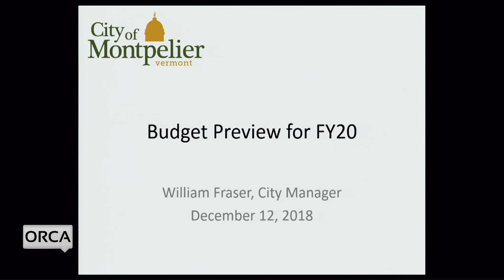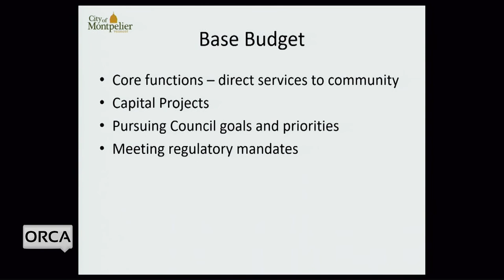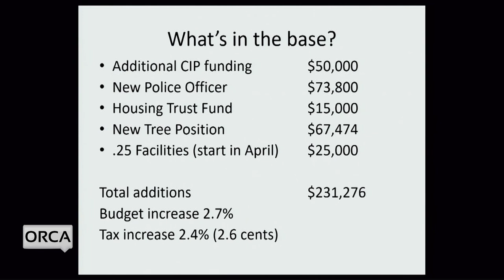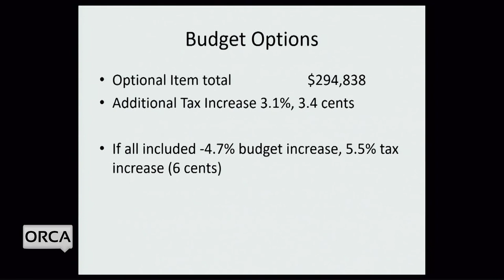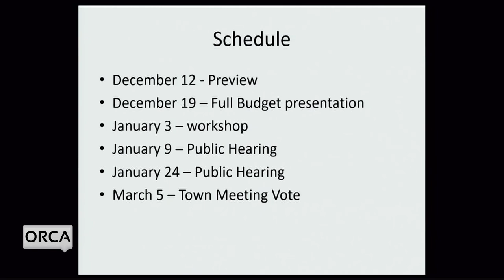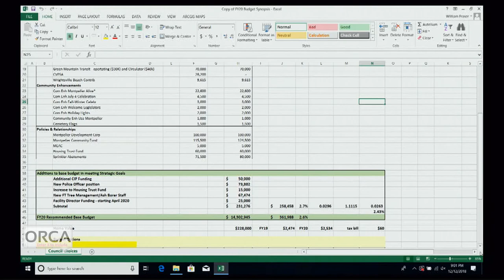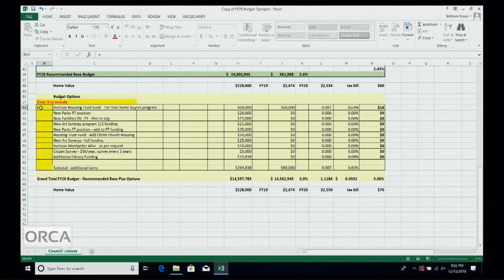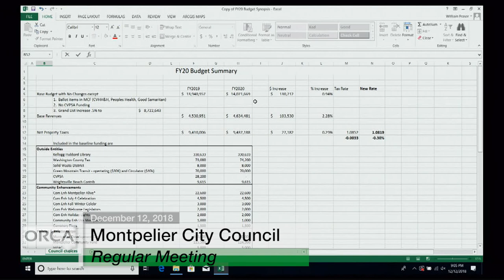Montpelier City Council - December 12, 2018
The Regular Meeting of the Montpelier, VT City Council - December 12, 2018

Council meetings begin at 6:30 p.m on the 2nd and 4th Wednesday of the month, (unless otherwise advertised for Special Meetings), at City Hall:

The meeting space is accessible to people with disabilities. Meetings are televised on channel 17 of the local ORCA cable network.

About the Council & Mayor
The City Council is comprised of 6 councilors and the Mayor. The councilors represent the 3 electoral districts in the city and are elected for 2-year terms. The Mayor is elected by the entire city also for a term of 2 years. The City Council is the legislative body of the community responsible for developing policies and ordinances that preserve and protect the health, safety, and welfare of all our residents.